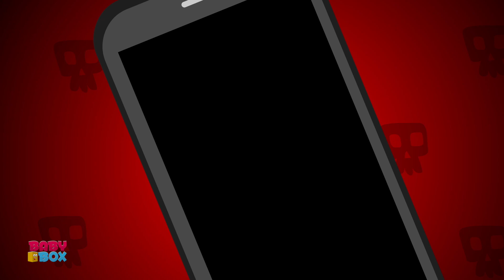Knock Knock Trick or Treat, Halloween Songs And Spooky Cartoon Videos For Children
Hey Kids! Welcome to the wonderful world of Baby Box. Today on Baby Box we have Grandpa Song which is a super fun nursery rhyme which all you kids can listen to and dance on! In the video above you kids will find a lot of your most favorite nursery rhymes and kids songs. So don't wait any longer kids! Simply play the video above and have fun with your friends from Baby Box.